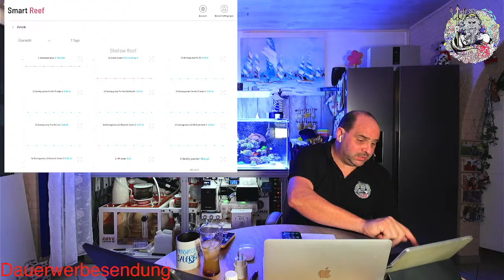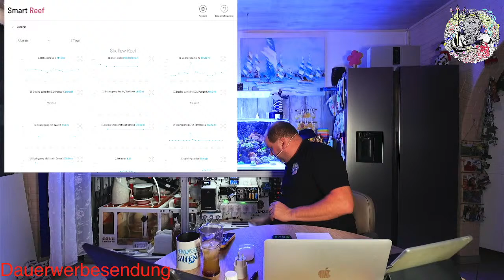Geschnitten Viper´s Meerwasser LIVE Das Shallow Tagebuch Teil 18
Hier erzähle ich euch ein bisschen was, was diesen Monat so passiert ist,
Wie das Becken so nach dem Umzug steht, was an neuen Geräten gekommen ist, und und und